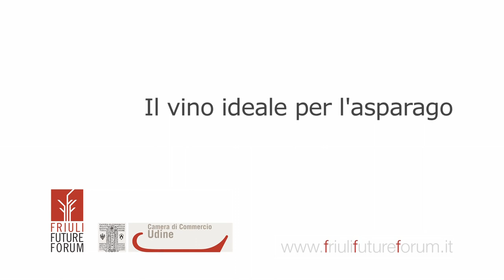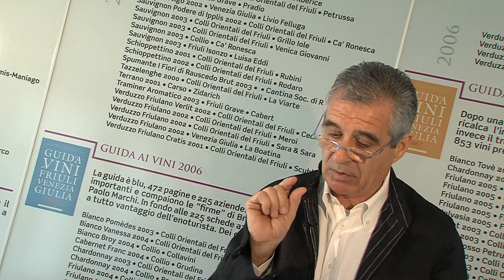I Sentieri del Gusto. Il vino ideale per l'asparago | Walter Filiputti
Il Friuli Future Forum mette a disposizione i consigli enogastronomici di Walter Filiputti. I questa clip, il vino ideale per l'asparago.